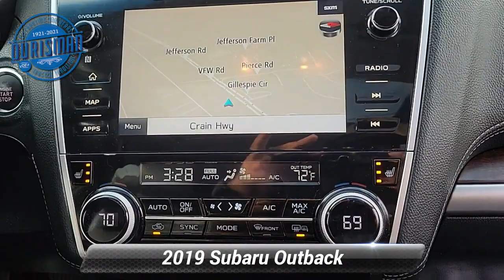Certified 2019 Subaru Outback Limited, Waldorf, MD P100796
2019 Subaru Outback 2.5i Limited Abyss Blue Pearl. AWD, NAVIGATION, POWER MOONROOF, REVERSE AUTOMATIC BRAKING SYSTEM, REAR VISION CAMERA, EYESIGHT, LANE KEEP ASSIST & LANE DEPARTURE WARNING, POWER REAR GATE, HEATED FRONT & REAR SEATS, APPLE CAR PLAY, BLUETOOTH. Maryland State Inspected & Subaru Certified with over 120-point inspection performed by a Subaru Technician.Clean CARFAX. Certified.Subaru Certified Pre-Owned Details:* Vehicle History* Transferable Warranty* Warranty Deductible: $0* Roadside Assistance* SiriusXM 3-Month trial subscription, $500 Owner Loyalty coupon & 1 year trial subscription to STARLINK* 152 Point Inspection* Powertrain Limited Warranty: 84 Month/100,000 Mile (whichever comes first) from original in-service dateAwards:* ALG Residual Value Awards, Residual Value Awards * 2019 KBB.com 10 Most Comfortable Cars Under $30,000 * 2019 KBB.com 10 Best All-Wheel-Drive Vehicles Under $30,000 * 2019 KBB.com Best Resale Value Awards * 2019 KBB.com Brand Image Awards * 2019 KBB.com 5-Year Cost to Own Awards 25/32 City/Highway MPG

[RLVID:2396:933403bdfbdf15c0:55ff5bd8ec194c9d:1]